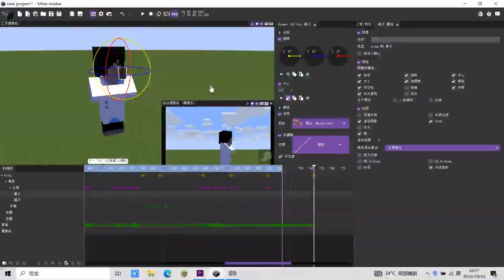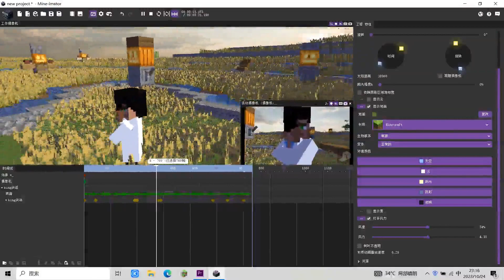Minecraft: Whoa Dah Fah...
Hello everyone, here is Cube Art, focusing on the production of game special effects video. I will use [Minecraft] to restore the classic Ultraman battle scenes. It’s exciting and exciting not to be missed